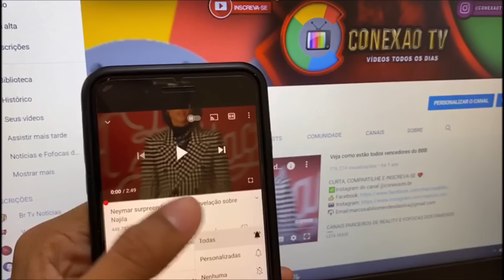DOR IMENSA ATOR FOI ENCONTRADO SEM VIDA COM SEU CACHORRO, RAFAEL CARDOSO AOS 38 ANOS INFELIZMENTE…